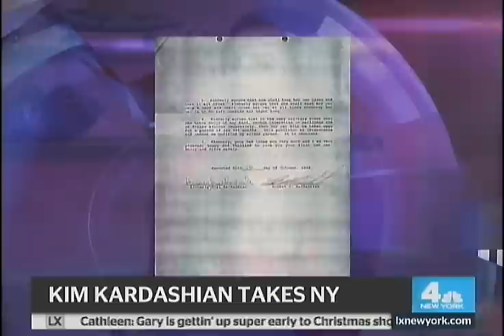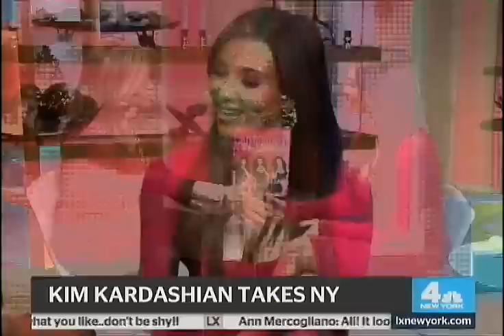Jane Hanson cthru stripes 2010.3gp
Jane Hanson long time hot newswoman with a magnificent tease of an outfit in having cthru stripes & sitting just right, 2010.